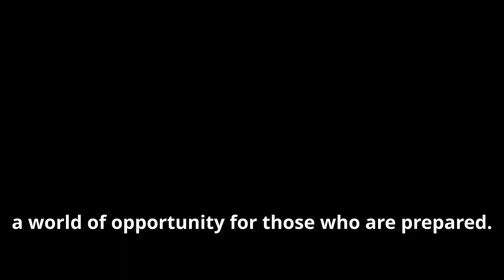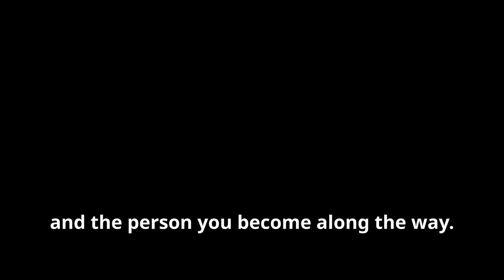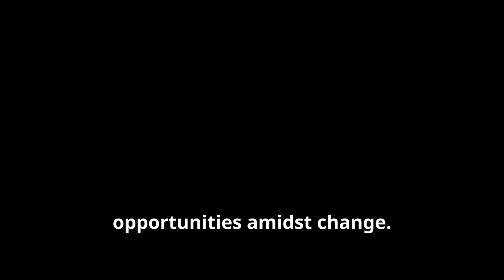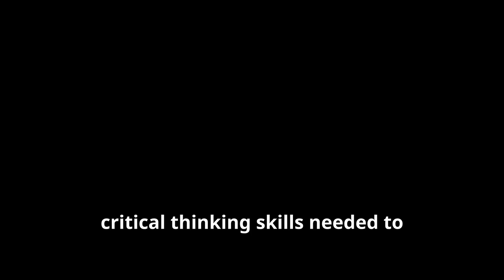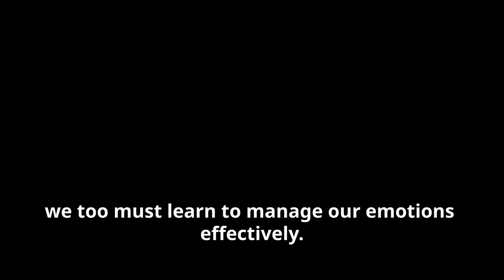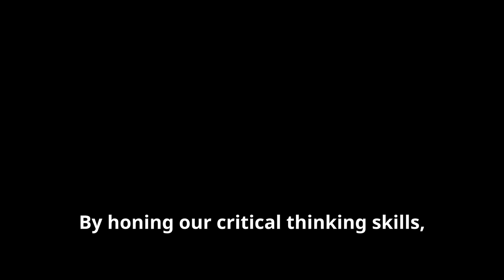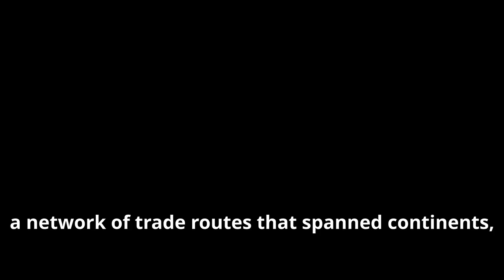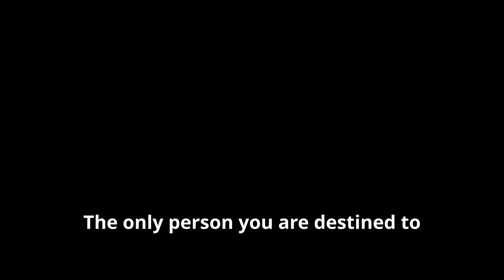TOP 10 SKILLS TO FUTURE-PROOF YOUR CAREER